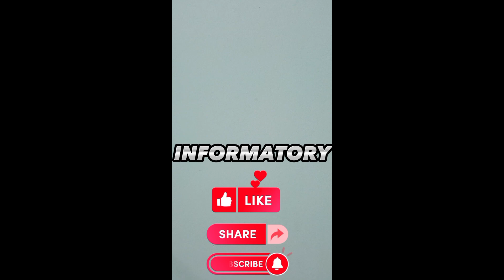China's natural beauty🗻☃️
The untrammeled view of China's ৳natural beauty.